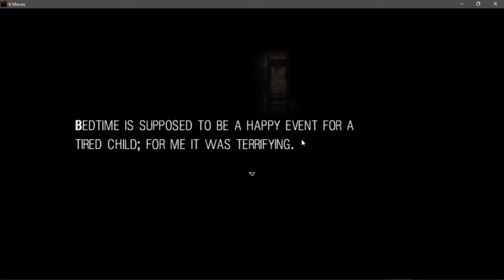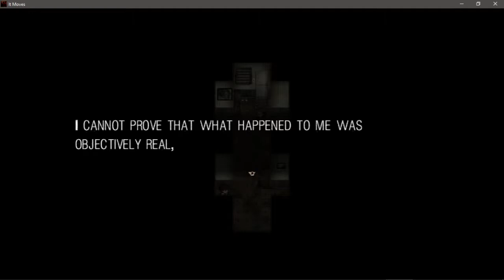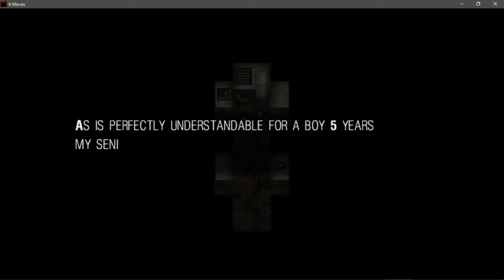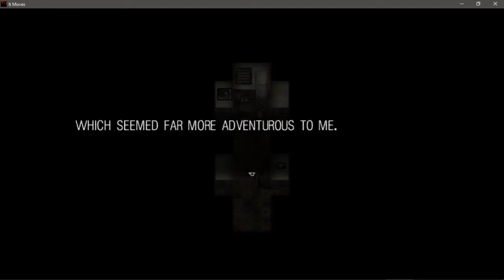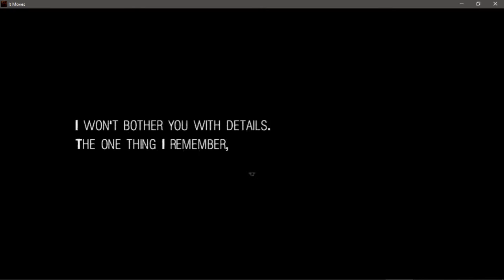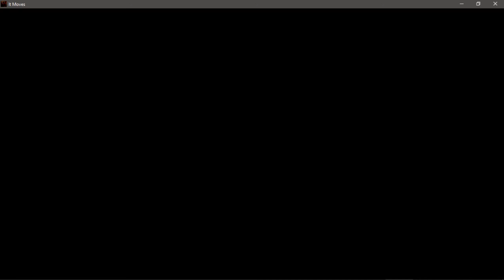01 - Chapter 1-CAVE - IT MOVES